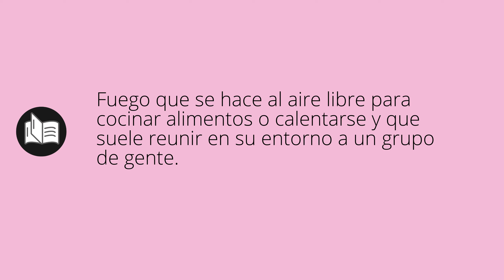Que significa FOGONES • fogones SIGNIFICADO • fogones DEFINICIÓN • Que es FOGONES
Que significa fogones en español. Cual es el significado y definicion de fogones. que es fogones. fogones definiicon en español. Todos los significados y definiciones del diccionario español.

Diccionario de la RAE (Kindle):
Diccionario de la RAE (Tapa dura):
Diccionario de primaria VOX:
Diccionario Esencial de la Lengua Española:
Diccionario Cambridge Español - Inglés: